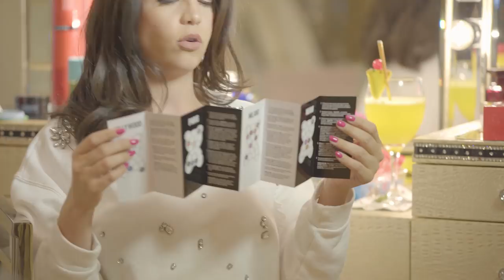Review of Must Have Collaboration Moschino and Sephora Makeup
Here you will find my review and links to the special collaboration between two very famous brands Moschino and Sephora. I totally loved these products and highly recommend them specially the brushes. Please see entire video for detailed look, explanation and which ones were my favorite.

Bear Eyeshadow Palate
Bear Highlighter
Bear Eye mask
Bear Lipgloss and Chain